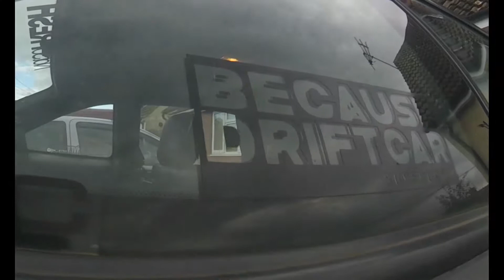200SX Drift Monster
Annoyingly wasn't able to get any drift vids for many reasons :(
Will try and get some in the future :)

My brothers Wide Bodied 200sx Drift Monster...
Ridiculous list of mods... That I cant remember... FAIL